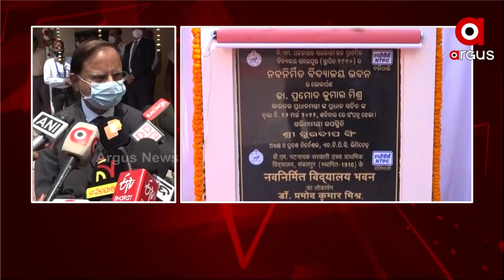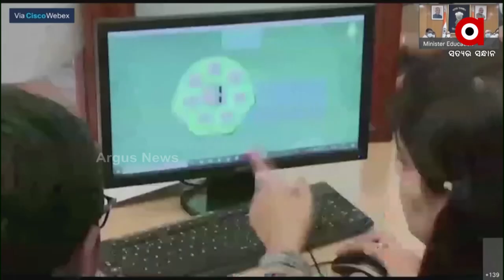ଜାତୀୟ ଶିକ୍ଷା ନୀତି ଉପରେ ପ୍ରଧାନମନ୍ତ୍ରୀଙ୍କ ସ୍ବତନ୍ତ୍ର ନଜର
ବୈଷୟିକ ଭିଭିଭୂମି ଜାତୀୟ ଶିକ୍ଷାନୀତିର ପ୍ରମୁଖ ଆଧାର । ଅର୍ଥନୈତିକ ଅଭିବୃଦ୍ଧି ପାଇଁ ପ୍ରାଥମିକ ଶିକ୍ଷା ଗୁରୁତ୍ବପୂର୍ଣ୍ଣ । ସୂଚନା ଦେଲେ ପ୍ରଧାନମନ୍ତ୍ରୀଙ୍କ ପ୍ରମୁଖ ସଚିବ ଡ. ପ୍ରମୋଦ କୁମାର ମିଶ୍ର । ନିଜେ ପଢ଼ିଥିବା ପ୍ରାଥମିକ ସ୍କୁଲର ନବୀକରଣ ରୂପକୁ ଉଦଘାଟନ କରି ପ୍ରଧାନମନ୍ତ୍ରୀଙ୍କ ପ୍ରମୁଖ ସଚିବ ଡ. ପ୍ରମୋଦ କୁମାର ମିଶ୍ର ଏହା କହିଛନ୍ତି।